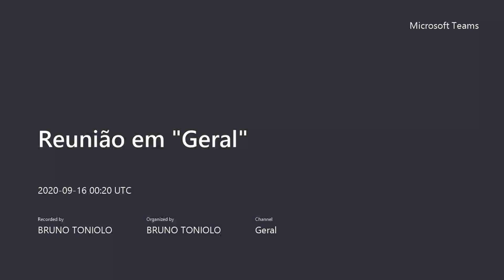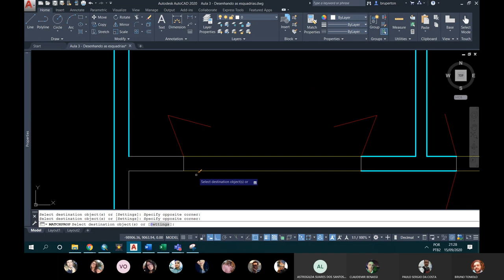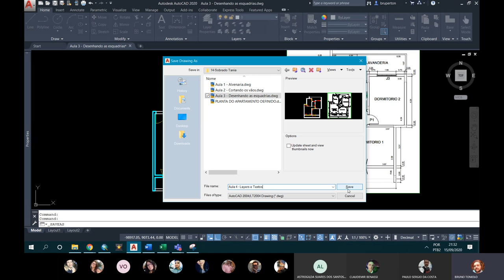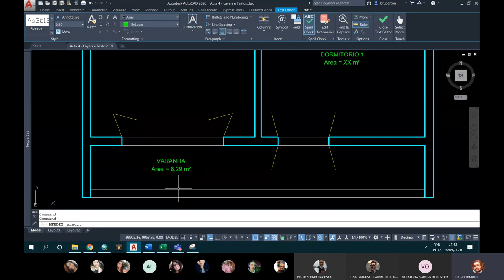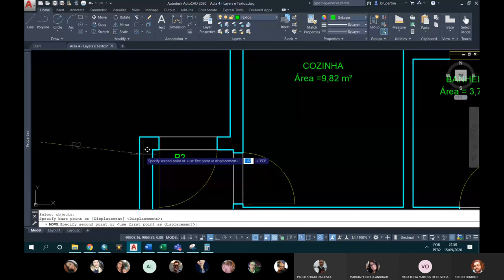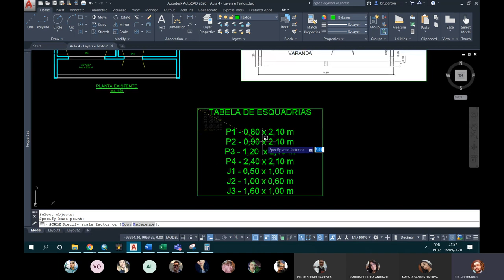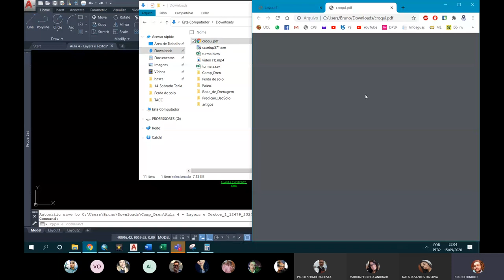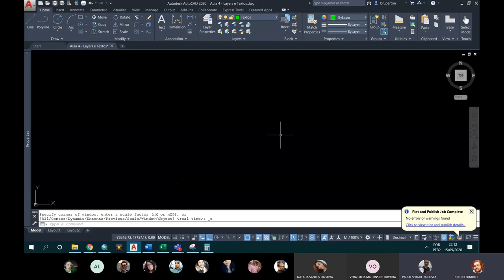Aula 5 - RDPI II - DI - 15/09/2020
Aula 5: Configurando Layers e Criando Textos no AutoCAD
15/09/2020